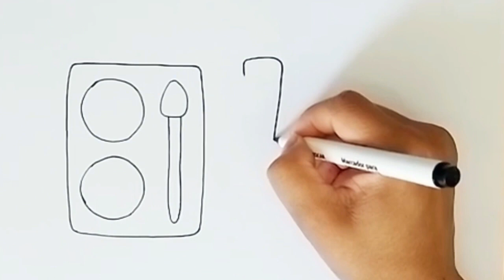Bolalar uchun makiyajni qanday chizish oson? How to Draw Makup Easy for Kids?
How to draw  and painting easy for beginners step by step.